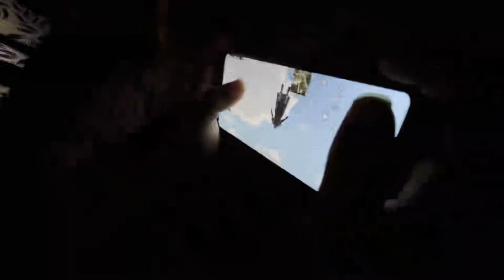VLOG//We went to 1st time to gym//